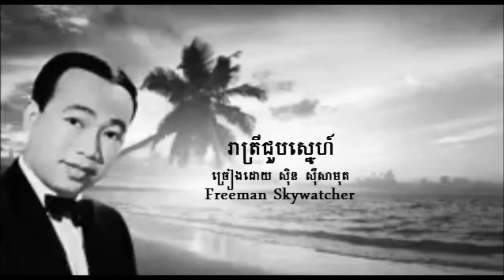បទ​:​ រាត្រី​ជួប​ស្នេហ៍​ -​ ច្រៀង​ សុិន​ សុី​សាមុត